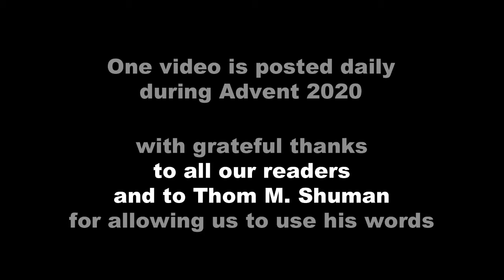An Alphabet for Advent: N is for Nature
Kayla from Abbots Road Church in Leicester kindly reads for us the latest of Thom M. Shuman's wonderful Advent reflections.